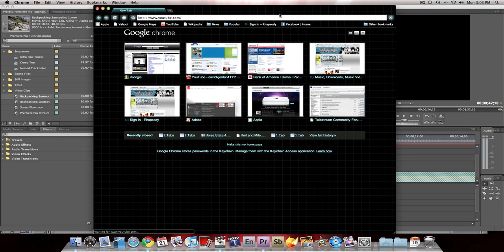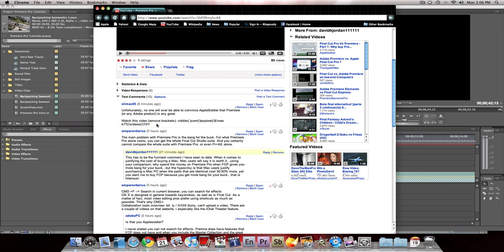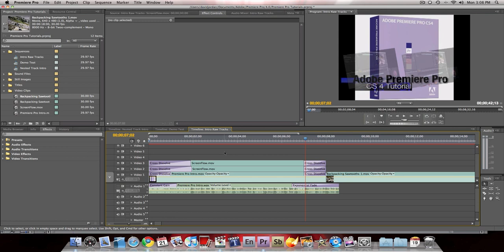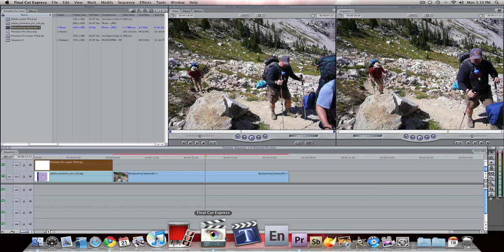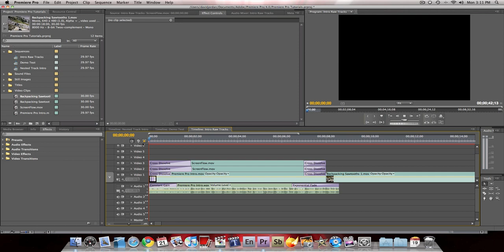Another reason to get Premiere Pro over Final Cut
I know the Final Cut guys are going to hammer me on this, as well as the people saying I am criticizing people who spend more money on a Mac, yet I have one as well...well, the main reaon I now have a Mac is so I can do side by side comparisons like the video here and prove my point...